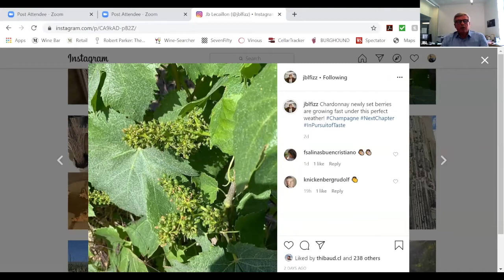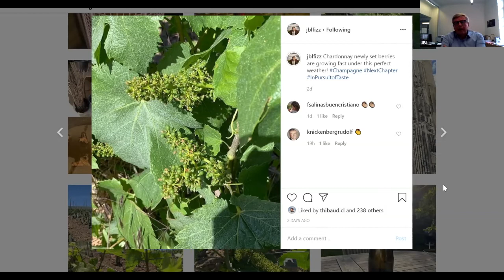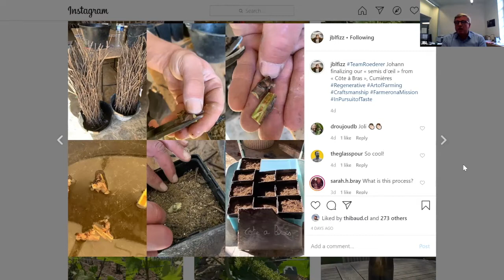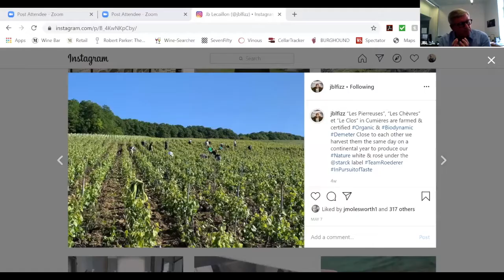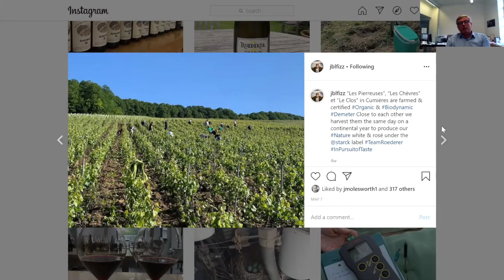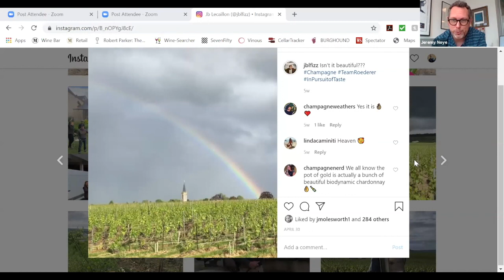Morrell With Louis Roederer ft. Jean-Baptiste Lecaillon